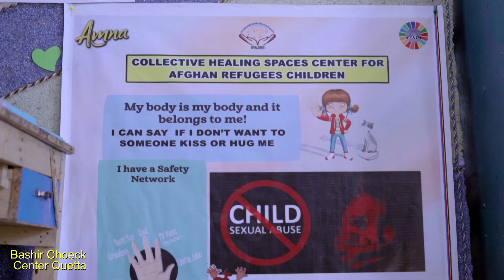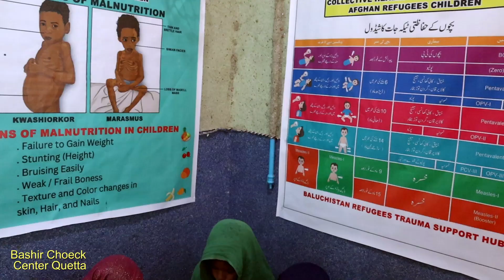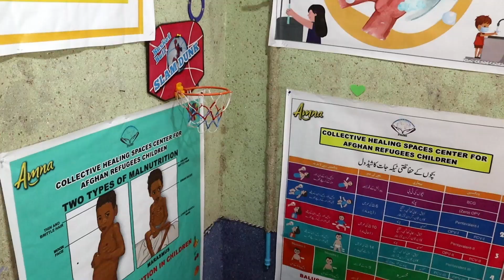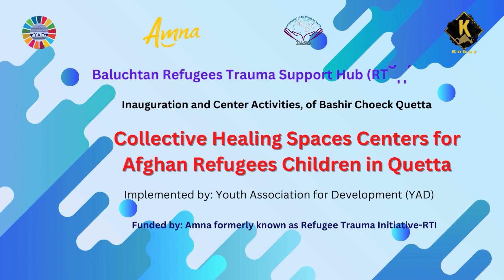Safe, trauma-informed collective healing spaces center for Afghan refugee in Bashir Chowk, Quetta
center for Afghan refugee in Bashir Chowk, Quetta.

Youth Association for Development with Amna &#39;s support formerly known as Refugee Trauma
Initiative (RTI) is implementing the Baluchistan Refugees Trauma Support Hub (RTSH) project
in District Quetta. Under this project, YAD Pakistan established a safe, trauma-informed
collective healing spaces center for Afghan refugee children in the Bashir Chowk, of Quetta.
Afghan Refugees children are singing and play together, children have full access to free and
structured play, recreation, leisure, and learning activities with mental health support. The
established center is fully decorated by providing safety supplies, cleaning supplies, child care
supplies, providing toll kits of toys, games, well-baby, art &amp; craft supplies, and other materials,
etc. providing diet, nutrition, hygiene, refreshments, snacks, juices, biscuits, chocolate, water etc.
They are followed by information, education, and communication session including WASH
sessions, protection sessions, child sexual abuse protection sessions, nutrition sessions,
malnutrition sessions, COVID19 sessions, immunization sessions, handwashing etc.